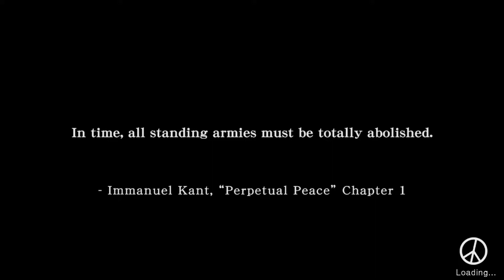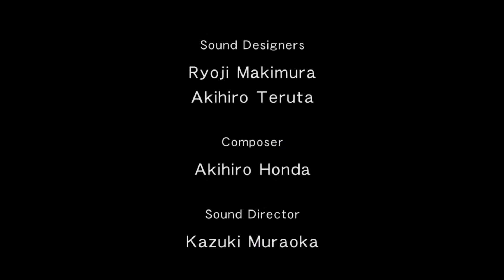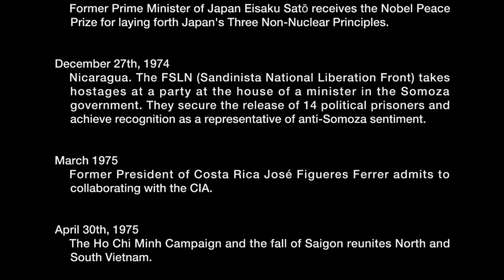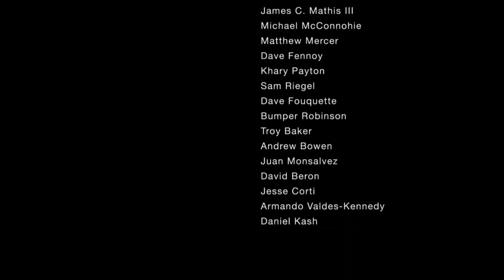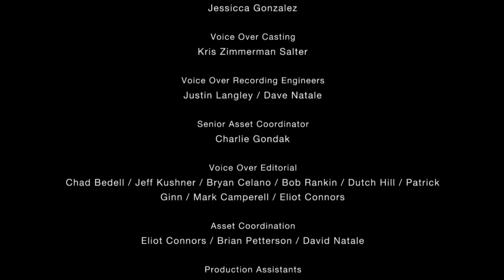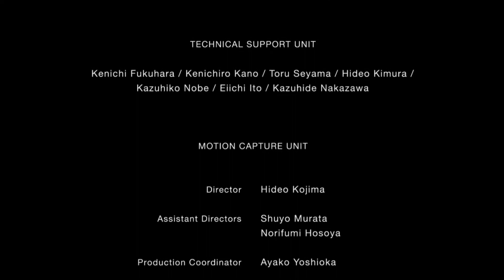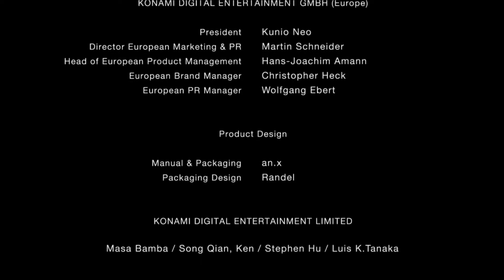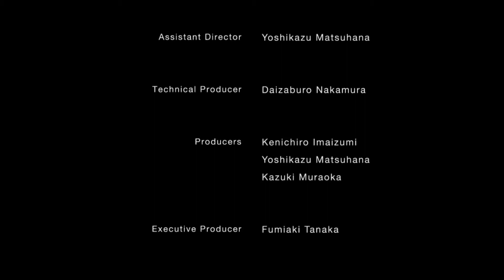MGS Peace Walker HD - Part 43 / Peace Walker Battle 3 / Ending & Credits